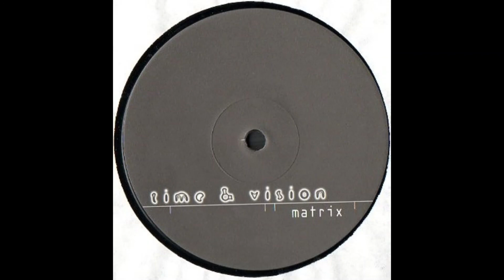N.O.H.A. - Time & Vision (Matrix Remix)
N.O.H.A. – Time & Vision
Label:
Not On Label – none
Format:
2 x Vinyl, 12"
Country:
Germany
Released:
1998
Genre:
Electronic
Style:

| UnXplored DnB | Hidden Gems | Classics | Up from the Underground | Since 2015 | Shouts to my homeboys out there - (true dnb heads): Dirty Spex, Gain Stage, FoxHatZach, BXX, and 3ZB | Respect to the fallen channels: Solluxxx, Junglistt, & insoundfromwayback |